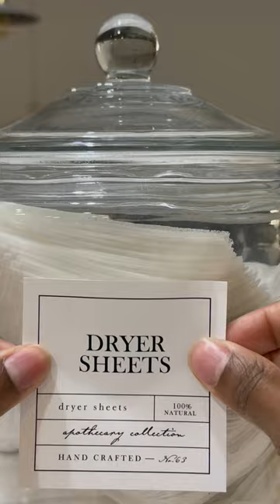Upgrade Your Laundry Room with These Easy Storage Solutions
We partnered with designer Ajai Guyot to transform her laundry room with these custom storage solutions from Etsy